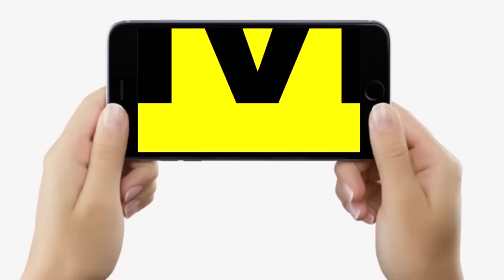Bihar के Bhagalpur में रेलिंग तोड़ सड़क पर आ गई Train की बोगी, बहुत बड़ा हा/दसा टल गया, देखिए